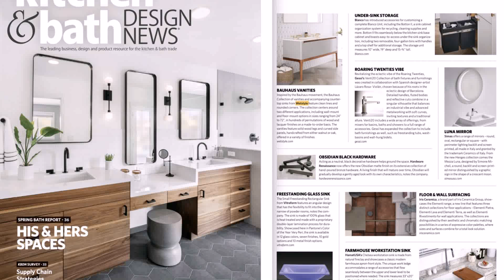Kitchen Bath Design Group